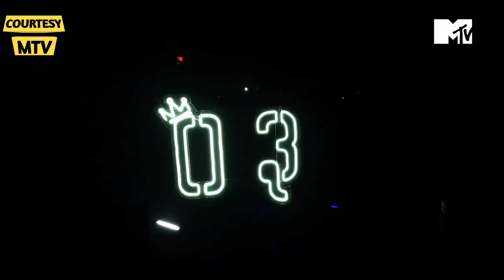hustle 3.0 New promo | 4 November 2023 | Sikandar Kahlon and Raga will be seen in Hustle 03 Episode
About our work :-  this channal was started on MAY 16 , 2020
We give upcoming update of serial yeh hai chahatein on this channal
We are 2 person work as team on plus gossip

1) Raza
3) aayushi sharma
All 3 are working hard on this channal since last 2 year and this is our hardwork result that we achieve 50k thousand achievement on this channal in very small time
. Plus gossip family is huge and we will like to thank you guys for love and support
IS YOU WANT TO KNOW HOW WE MAKE VIDEO :- so guys we use insot and kinemaster application for making our video
And we use smart recorder application for voice over .
We are really work hard for one video and we take around atleast 2-3 hours for making only one video
And aslo we need to add some effect between photos , so its give you a good experiece when you watch our video

Want to talk with us :-

NOTE : All the videos on the channel are our own And we have made all the videos by our own hard work , we have neither copied anyone's content nor do we promote it

all image credit use in this video goes to respected owner

About my channal :- channal is started in 2020 for purpose of give update about serial , all the images use in the video is under fair use and we not promote any illegal work on channal . We give geniune news to audience and also we use photo for only educational purpose and images help people to understand about what we are talking
And also its help us to explain audience very well

Again visit